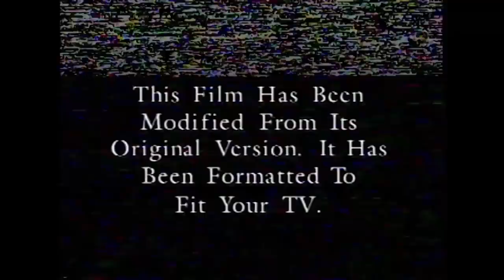Life of The Party | Sandals Church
Ever throw a party where you pull out all the stops with food or drinks, or maybe decorations? We put in the effort to make it fun, memorable, and entertaining and the same goes for our relationship with God: showing initiative is a reflection of faith, and God honors that.

If you know someone who is acting more like a wallflower than taking action in faith, invite them to watch with you! Special guest speaker and friend of Pastor Matt Brown, Pastor Tim Timberlake is here for the last weekend of House Party where he will talk about how to be the life of the party when it comes to faith.